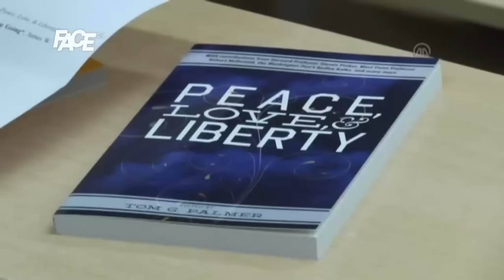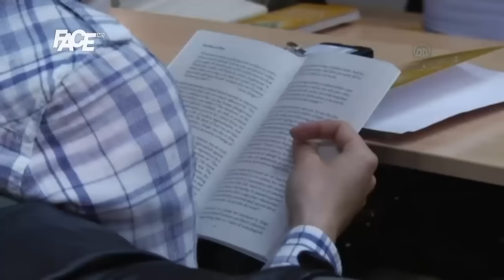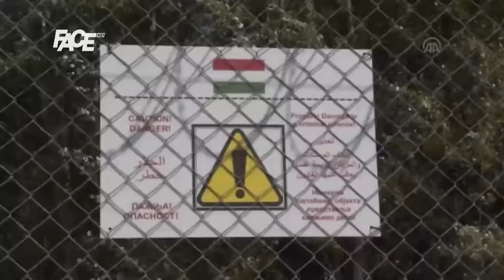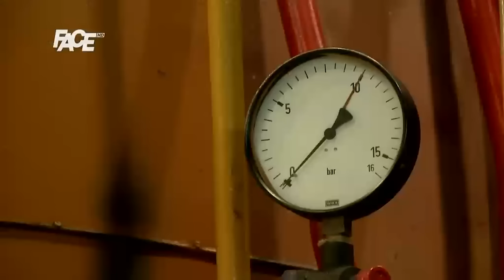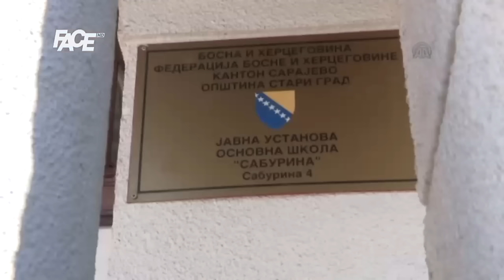DNEVNIK - 26. 9. 2015.